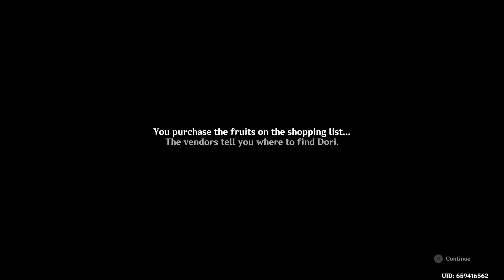Genshin Impact_20241101114531